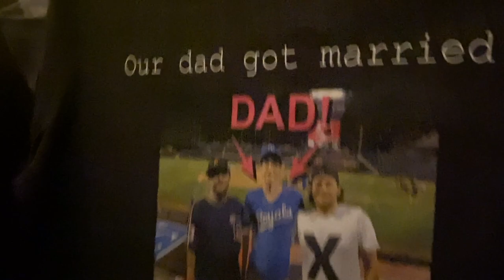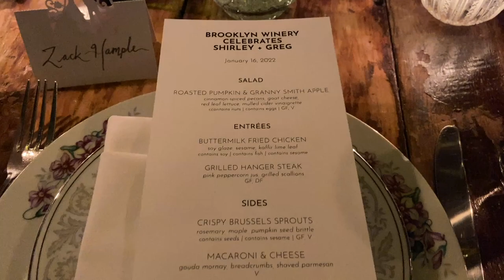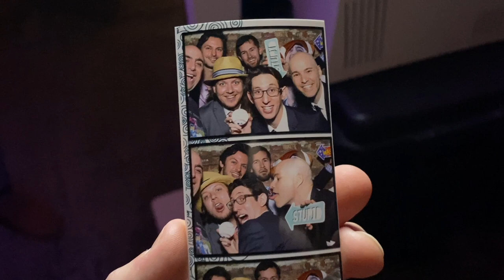Zack Hample attends a wedding! OMG!!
Want to see how sexy I look like in a suit and tie (and no baseball cap)? Well, it's your lucky day. One of my best friends got married recently in Brooklyn, and of course I filmed a video because I'm an obnoxious YouTuber and that's what I do.

Very best wishes to Greg & Shirley for a lifetime of happiness and romance. Shoutout to them for feeding me and letting/encouraging me to film and thanks to my other friends who appeared in this video (even if they did roll their eyes at times) including Benny, Tony, Mateo, Jake, Jen, and Rachel.

FYI, this video was filmed on January 16, 2022.